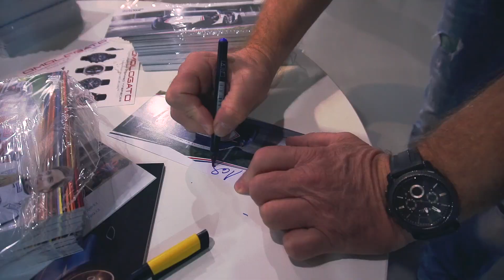AFTERMOVIE | RACINGEXPO 2017 | OFFICIAL VIDEO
CAMERA_ Sony α6000 + Feyiu Tech MG V2
SONG1_ Audio Jungle - Powerful Rock

Sam & Martin